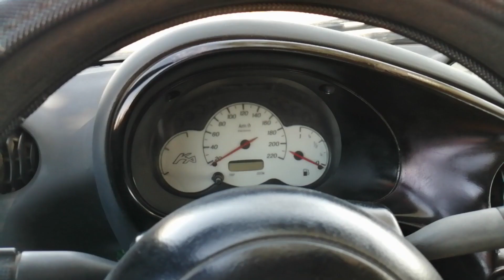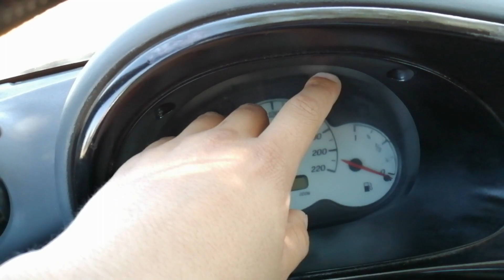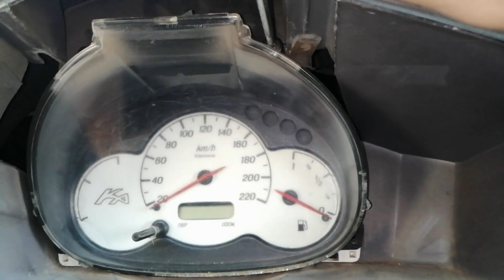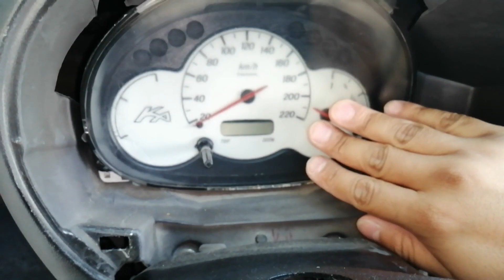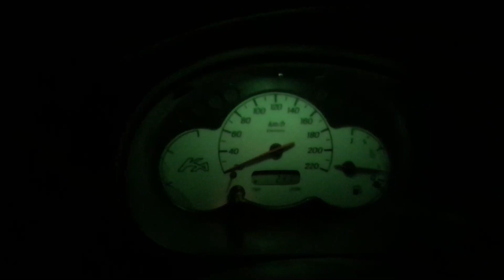Luz Velocímetro Ford KA ! Como Reparar Luz De Tablero Ford !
Les muestro como reparar o reemplazar luz de velocímetro Ford ka!